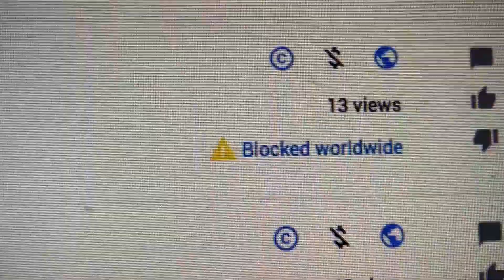JLO vs Taylor Swift - READY FOR IT? JLO's Record Label Blocking us - Taylor Swift Concert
JLO- Record label bock us from post our youtube video DINERO. Witch sucks because we are promoting the song for them as well.
Hopefully the record labels start realizing that they need us as well!
 I went to Taylor Swift concert and surprisingly I enjoy so much and I was so impressed with her.  Peace and Love RM.